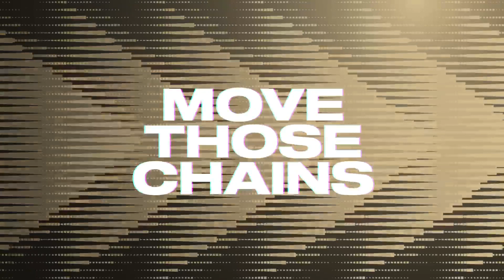Destacado: NFL 2 PARTIDO